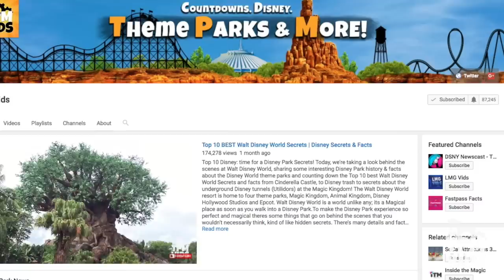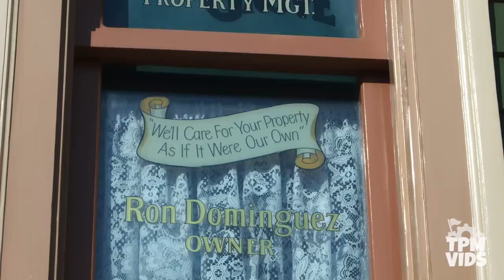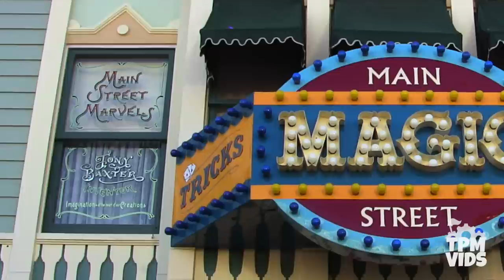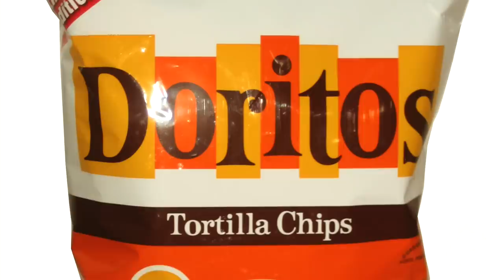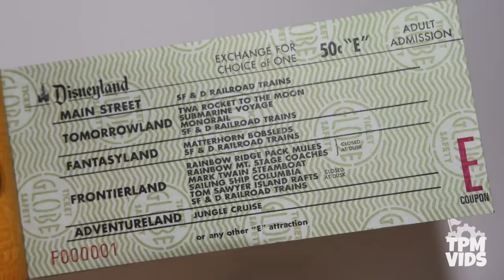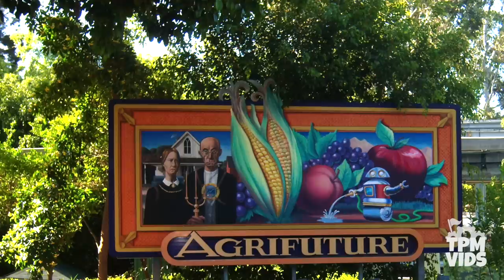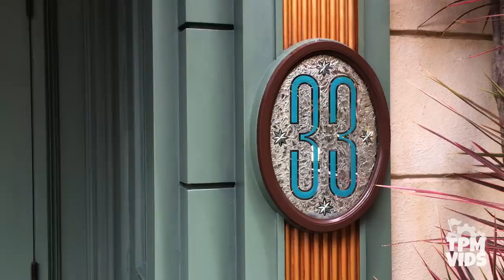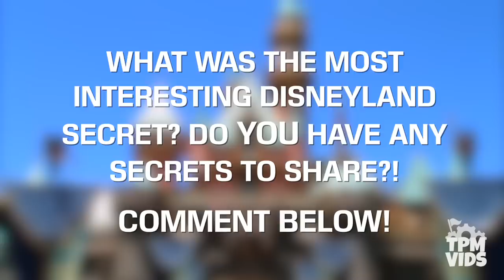Top 10 Best Disneyland Secrets- History of Disneyland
Top 10 Disney! It's time to explore the secrets of Disneyland in Anaheim, California! Disneyland is where Disney theme park magic was born; its been the model for every Disney castle park around the world like Magic Kingdom at Walt Disney World in Florida, Hong Kong Disneyland & Tokyo Disneyland. Disneyland in California was the only park Walt Disney was able to experience himself and there's no shortage of Disney history in the theme park. Disneyland is home to many classic Disney rides and attractions and each has a special story to tell. There's a lot of secrets in the park that make your Disney experience as magical and seamless as possible. So today, we're gonna be taking a look at Disneyland Park and counting down the 10 best secrets and facts at Disneyland!

Social Media!

Check out Dland SMK & LMG Vids' channels for other awesome walk-through & on-ride videos of Disneyland & other Disney Parks!